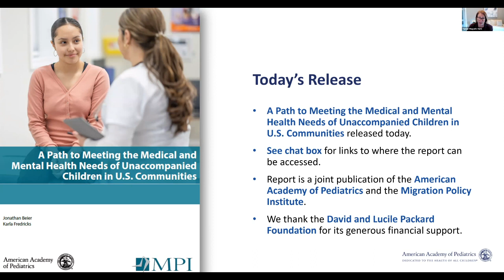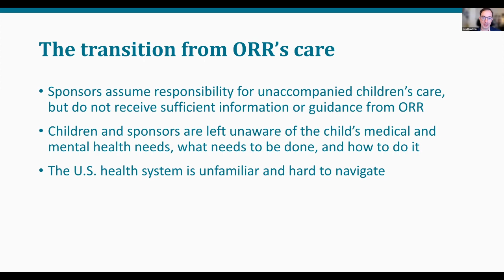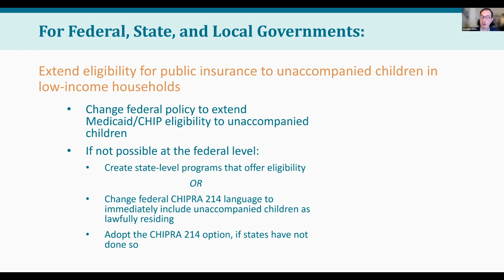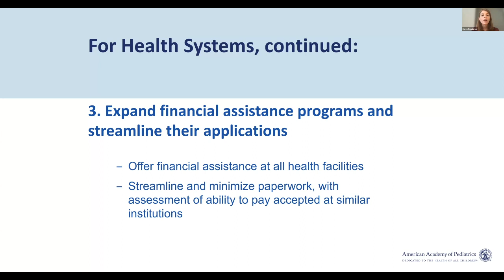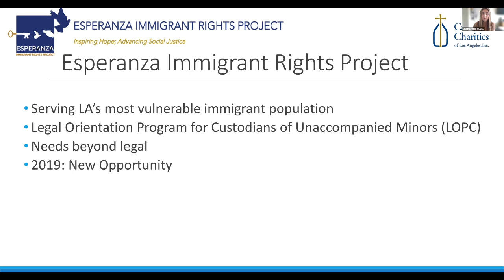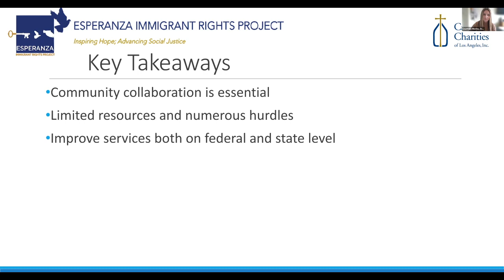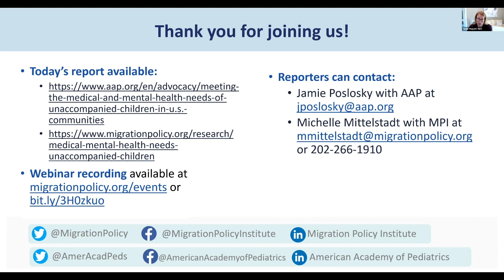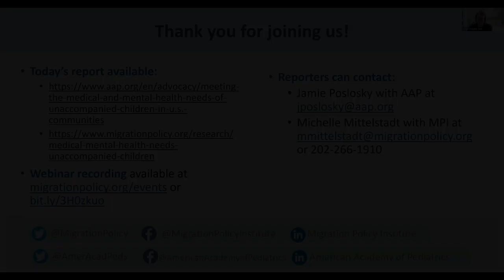Strengthening Medical and Mental Health Services for Unaccompanied Children in U.S. Communities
The number of migrant children entering the United States without a parent or legal guardian reached a record high last year. Most unaccompanied children temporarily enter the care of the U.S. government before joining parents or other sponsors in U.S. communities to await the outcome of their immigration proceedings. Once they have made this transition, the services and supports that are critical to their ability to thrive—medical and mental health care key among them—can be difficult to access. This 60-minute conversation marks the conclusion of a research project undertaken in 2022 by MPI and the American Academy of Pediatrics (AAP) to study unaccompanied children’s access to medical and mental health services after release from federal custody.

AAP and MPI launched their report, A Path to Meeting the Medical and Mental Health Needs of Unaccompanied Children in U.S. Communities, and discussed its findings and recommendations during this webinar, including insights from field visits in Houston, Los Angeles, and New Orleans, where researchers spoke with more than 100 professionals working with unaccompanied children. The conversation featured a walk-through of the report’s findings around barriers to care for unaccompanied children and promising community practices to strengthen medical and mental health services. It also focused on the report’s recommendations on steps that governments, health systems, schools, and communities can take to improve access to medical and mental health care, for the benefit of the children and broader society.